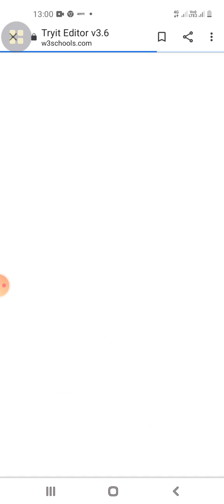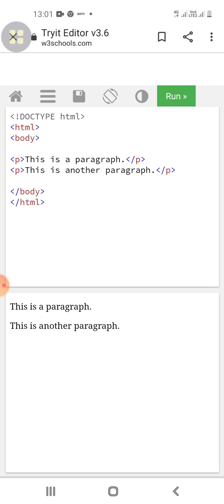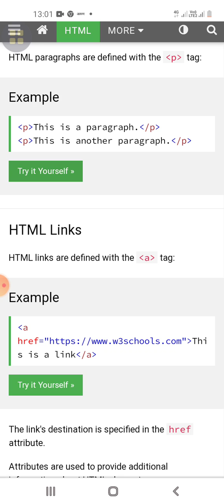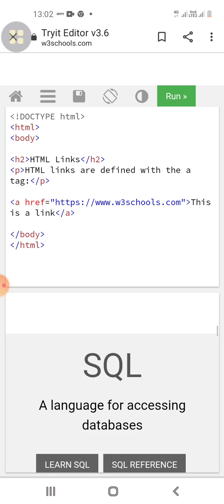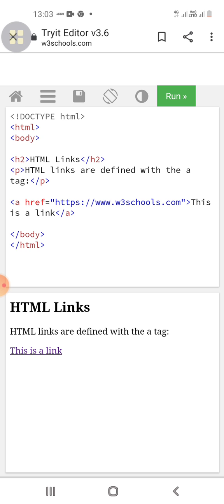Class 10 Computer science